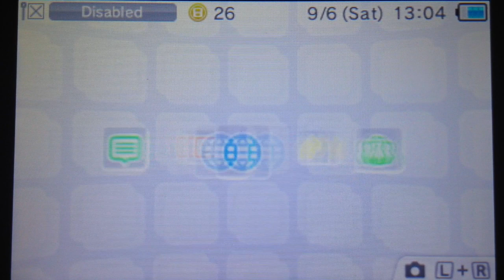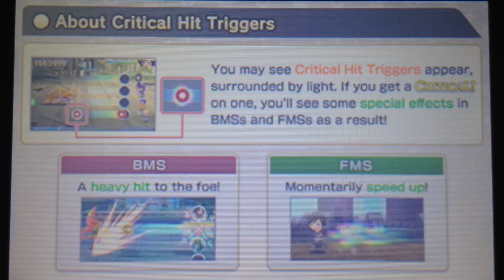Let's Play Theatrhythm Final Fantasy Curtain Call DEMO Part 1-Edgar and Sabin's Theme A-Rank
My walkthrough of Theatrhythm Final Fantasy Curtain Call DEMO version.
So hope you guys enjoyed this video.